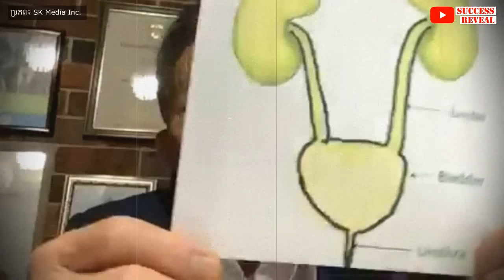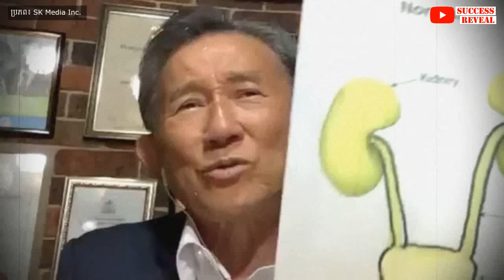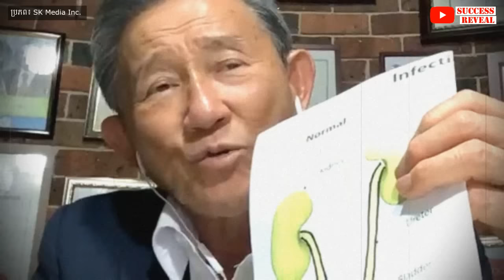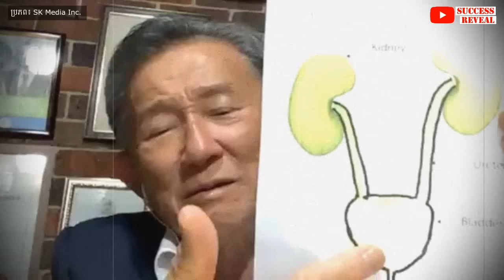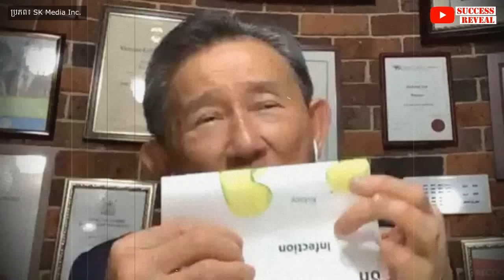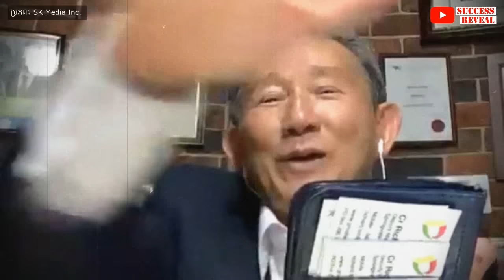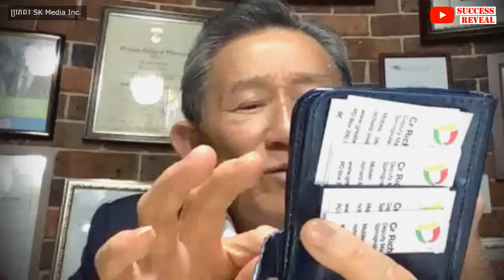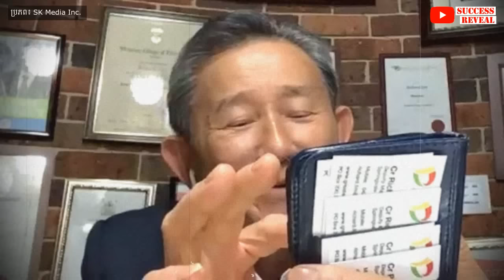រោគនោមទាស់ តើមកពីហេតុអ្វី តើគួរធ្វើម៉េច?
១-រោគនោមទាស់
-រោគសញ្ញា
-ការព្យាបាល
-ការពារ និង ថែរក្សាខ្លួន
-សារៈសំខាន់
២-ការរកឃើញថ្មីៗ
-ម្ហូបអាហារ ៥ មុខដែលអាចធ្វើឱយកើតមហារីក
-សារៈសំខាន់នៃពន្លឺព្រះអាទិត្យចំពោះសុខភាពរបស់យើង
បកស្រាយដោយលោកទីប្រឹក្សា លីម សួរ (ទីប្រឹក្សាវិជ្ជសាស្រ្ដ)។

បេសកកម្មរបស់យើងខ្ញុំគឺចែករំលែកចំណេះដឹងសុខភាពដល់ប្រជាជនកម្ពុជា
.: ហេតុអ្វីបានជាយើងបង្កើតឆាណលនេះឡើង :.
១. ដើម្បីជាឯកសារចំនេះដឹងសុខភាព
២. អាចអោយប្រជាជនកម្ពុជាទទួលបានចំណេះដឹងគ្រប់ពេលវេលា គ្រប់ទីន្លែង
២. ជាបណ្ណាល័យសុខភាពសម្រាប់ប្រជាជនកម្ពុជា

យើងខ្ញុំសង្ឃឹមថាវីដេអូក្នុងឆាណលនឹងបានជាប្រយោជន៍ដល់ប្រជាជនកម្ពុជា។